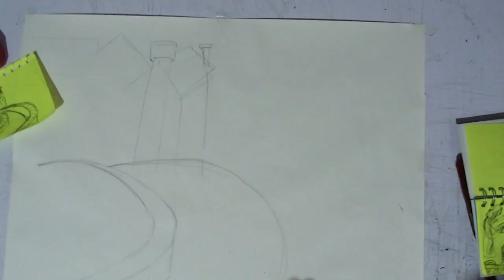Artist Army JOIN US!!!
My draw process for the Artist Army Competition created for Draw with Jazza